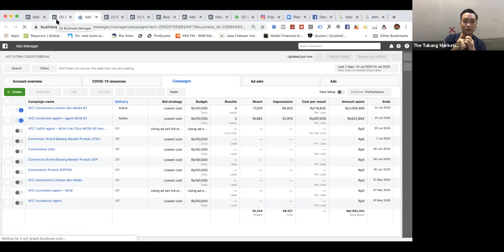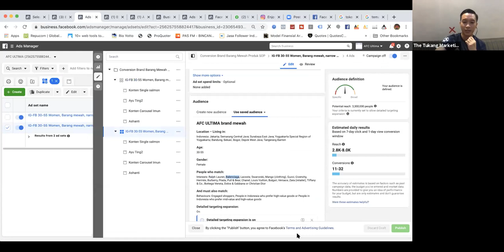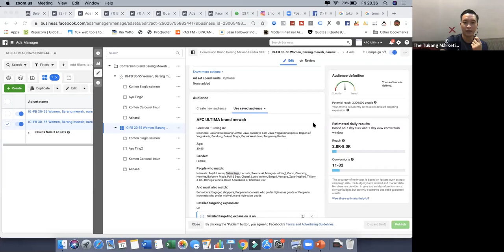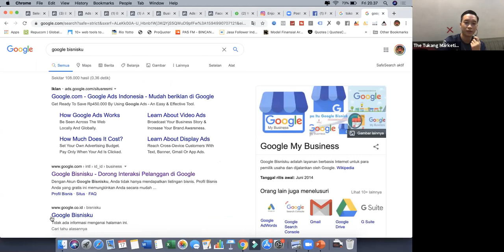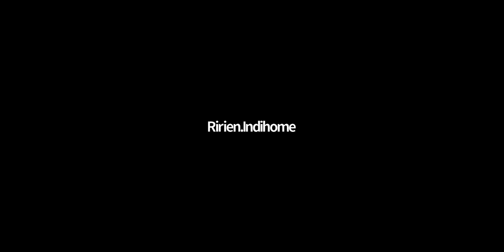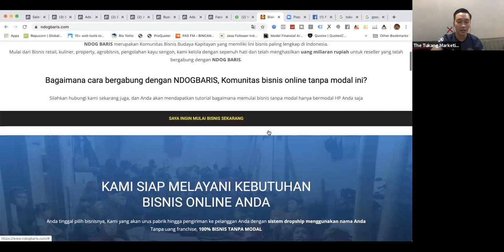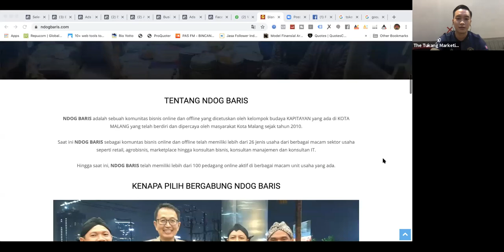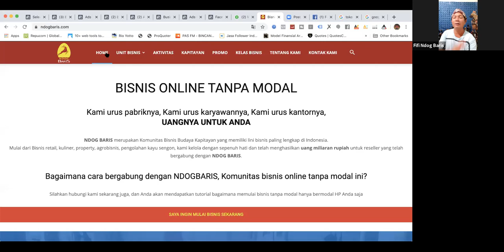🇮 🇳 🇹 🇷 🇴 🇩 🇮 🇬 🇮 🇹 🇦 🇱 🇲 🇦 🇷 🇰 🇪 🇹 🇮 🇳 🇬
Kelas ini membahas hal-hal yang sering jadi kebingungan orang untuk memulai kampanye online mereka atau jualan online. Misalnya,
1. Berapa budget yang harus dikeluarkan
2. Cara membuat sebuah kampanye marketing
3. Apa tantangan di dunia online.
4. Perlu website atau tidak
5. Marketing dasar.

Hal-hal sederhana di atas harus dipahami sebelum terjun ke lapangan. Cussss.. Daftar sekarang.

Kalau bingung setelah menonton, makan kamu harus ikut kelas Digital Marketing untuk Pemula bersama Ivan Suganda dari thetukangmarketing.com ini.

Khusus yang daftar hari ini, masukkan kodepromo : imready
Kamu akan langsung mendapatkan potongan harga sebesar Rp200.000.